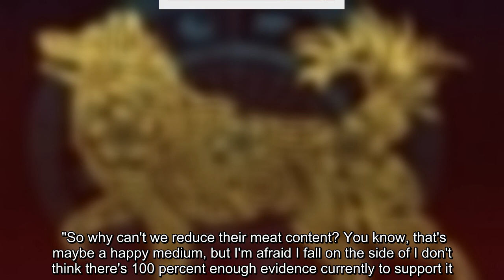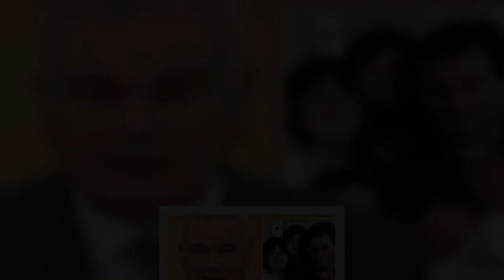'Not enough evidence' Furious GMB vet slams total vegan diet for dogs 'Can be prosecuted!'